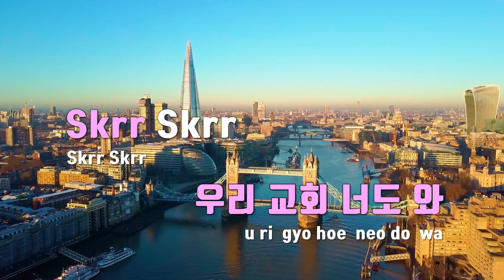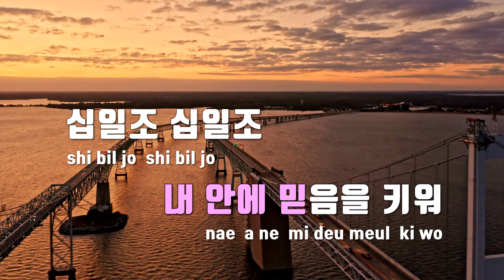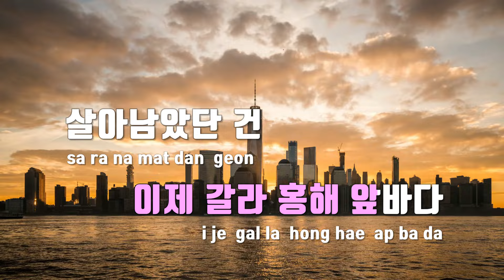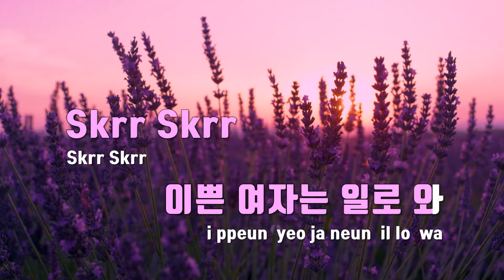[TJ노래방] 여호와 - Men's Tear(맨스티어)(Feat.아넌딜라이트(Anandelight)) / TJ Karaoke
여호와  --  Men's Tear(맨스티어)(Feat.아넌딜라이트(Anandelight))